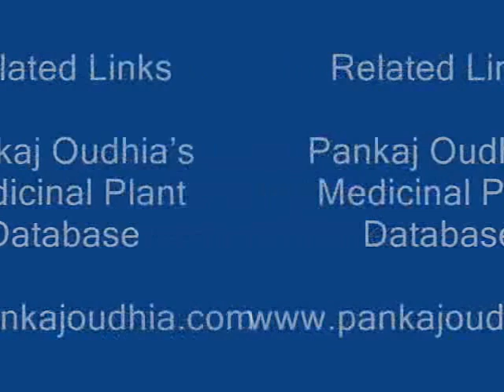Octonary Ingredients of Sida rhombifolia Formulations: Pankaj Oudhia's Medicinal Plant Database